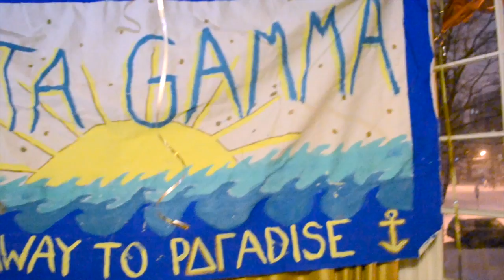Delta Gamma Bid Day Syracuse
Delta Gamma Bid Day at Syracuse University
"Anchor" by Tritonal